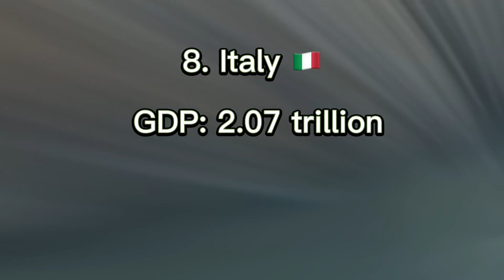Top 10 Countries With The Highest GDP